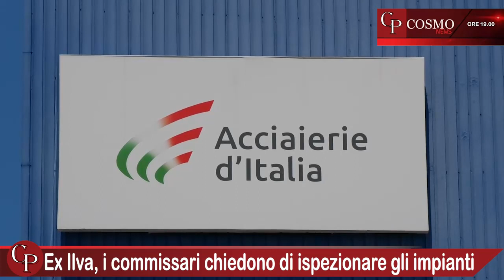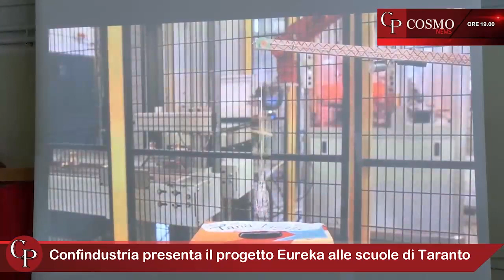CosmoNews | I fatti del giorno - edizione delle ore 19:00 del 26 gennaio 2024